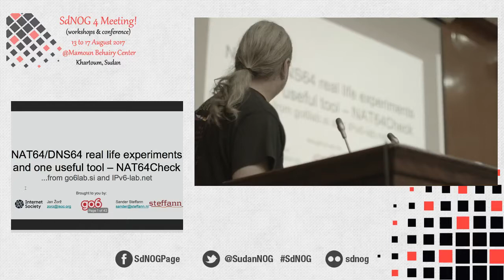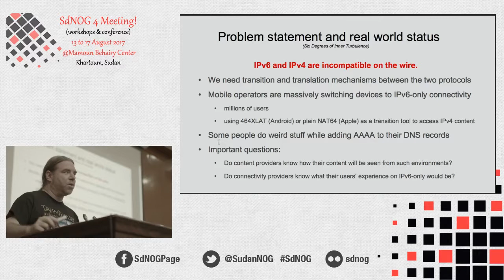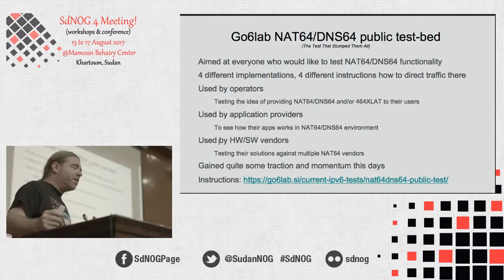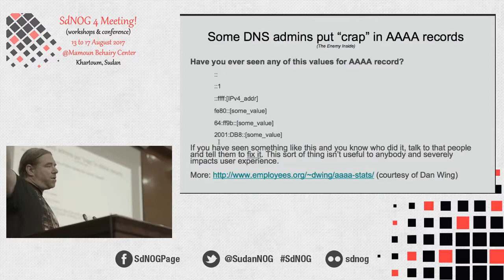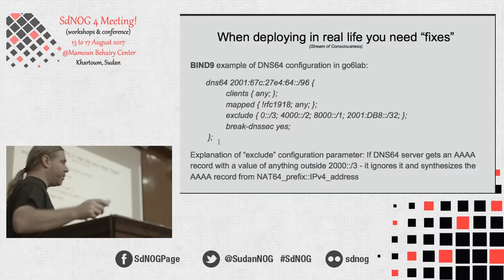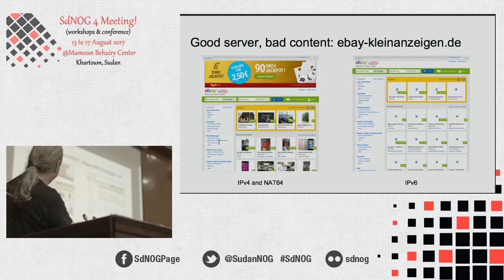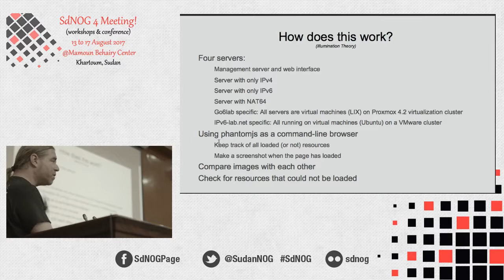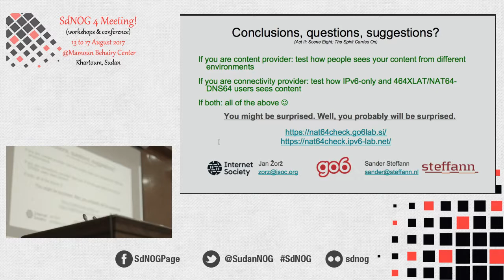SdNOG4 - NAT64/DNS64 real life experiments